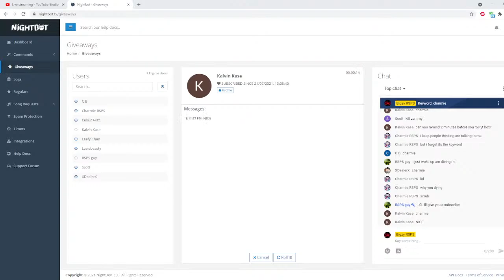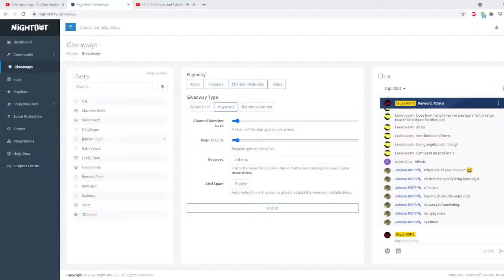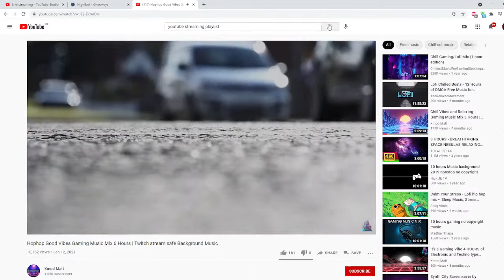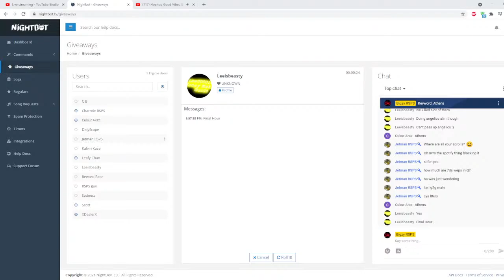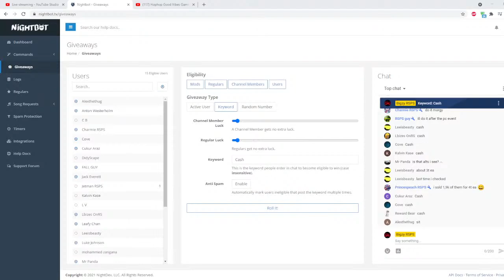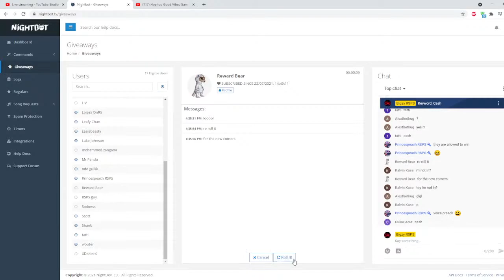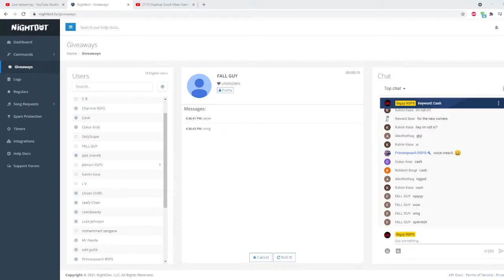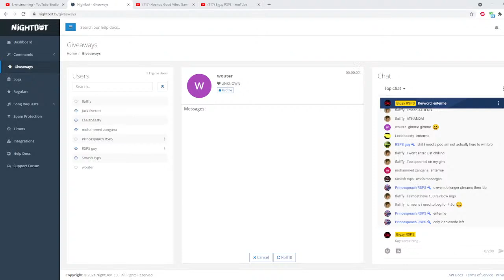Athens stream - High end gameplay